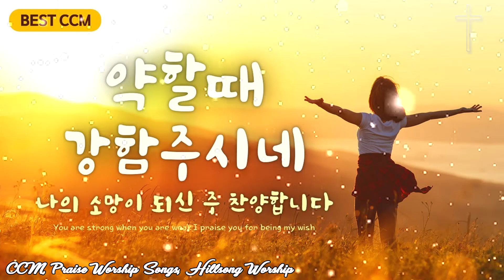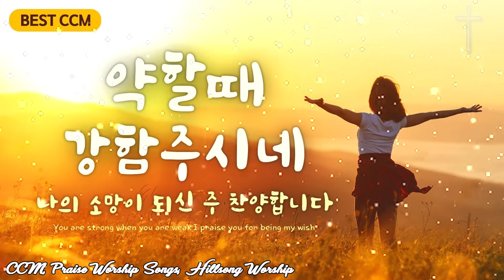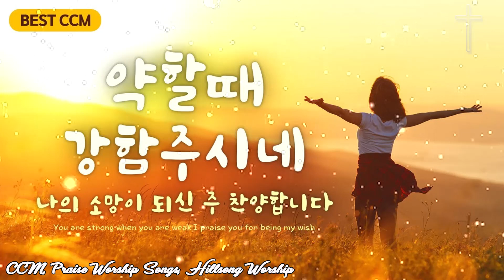최고의 보혈 찬양 찬송 100곡연속듣기 240분 - 잔잔한 감동 찬양 연속듣기 하나님의 축복이 가득한 찬양 모음 성령님이 임재하시는 찬양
감사합니다! ! !
성탄절 찬양
찬양모음
찬송가
성탄절 노래
ccm찬양모음
ccm모음
가스펠송 모음
ccm
찬송가
크리스마스 찬양
찬양 모음
찬송가모음
복음성가모음
크리스마스 노래
찬양
찬송가 연속 듣기
복음송
회개찬양
성탄절
크리스마스찬양
ccm찬양
성탄절노래
복음성가모음집
크리스마스 성가
신나는 성탄절 찬양
성탄절찬양
복음성가
어린이찬양모음
가스펠송
성탄절 ccm
찬양곡모음
신나는 ccm
성탄노래
크리스마스 교회노래
ccm 모음
ccm 찬양모음
복음성가 모음
복음성가연속듣기
복음송연속듣기
성경노래듣기
크리스마스성가
복음성가무료듣기
성탄절 음악
성탄절 찬양 모음
씨씨엠연속듣기
찬양곡
찬양노래
찬양모음ccm
크리스마스 찬양곡
크리스마스찬양곡
ccm 찬양
교회 성탄절 노래
기독교 노래
성탄절 성가곡
성탄절 어린이 찬양
성탄절 어린이찬양
성탄절ccm
성탄절찬양모음
은혜로운 찬양모음
최신ccm
최신찬양모음
크리스마스 ccm
회개찬양모음
7080찬양모음
기도음악 ccm
기독교인이 제일 좋아하는 찬양모음
보혈ccm
보혈복음성가
보혈찬송
복음송 모음
성탄 찬양
성탄성가
성탄절 찬양곡
아기찬양모음
어린이찬양
영어ccm모음
외국 ccm
은혜찬양모음
인기ccm
잔잔한 찬양
조용한찬양모음
찬송
찬송가 가사
찬송가 모음
찬양메들리
찬양모음집
최신ccm모음
크리스마스노래
ccm모음마커스
ccn찬양
경음악찬양모음
기도찬송가모음
기독교 음악
기독교인이 가장 즐겨듣는 복음성가
노 래
들으면 들을수록 좋은 ccm
마커스 성탄절
마커스 찬양모음
목회자가추천하는
복음
복음성가 메들리 50곡
복음성가 찬양듣기
복음찬송가모음
복음찬양
불안할때 듣는 찬양
성경노래
성탄절 mr
성탄절 노래모음
성탄절 성가
성탄절 신나는 찬양
성탄절 영어찬양
성탄절 찬양 피아노
성탄절 클래식
성탄절어린이찬양
성탄절음악
성탄절찬송가
성탄주일 찬양
성탄찬양
성탄찬양모음
신나는 어린이 찬양
신나는찬송가
아침 찬양
어린이 복음성가
어린이 성탄절 찬양
어린이 찬양
어린이복음성가
어린이찬송가모음
옛날복음성가
유명한 찬송가
유아찬양모음
은혜 찬양
은혜찬송가모음
인기ccm모음
인기찬양모음
잔잔한찬양
조용한 찬송가
조용한ccm모음
조용한찬양
찬송가 연속 듣기 피아노
찬송가 연속듣기
찬송가연속듣기
찬양 ccm
찬양모음마커스
최신 ccm
최신찬양
크리스마스 ccm 메들리
크리스마스 ccm 피아노
크리스마스 영어 찬양
크리스마스 찬양 연주
크리스마스ccm
크리스마스성가곡
크리스마스캐롤모음
크리스마스캐롤영어
평안을 주는 찬양
한국인
회개 찬양
ccm
ccm 뮤직
ccm 찬양 모음
ccm모음 복음성가연속듣기
ccm모음가사
ccm모음찬양
가장 사랑받는 best ccm 모음
개인기도/공중기도 바로하기
교회 찬양
기도
기도 모음편
기도 찬양
기독교 비판
기독교인이 가장 사랑하는 복음성가 메들리
내 생애 최고의 찬양(ccm)모음 best
내게 새힘을 주시는 찬양 ccm
네티즌이뽑은최고의찬양
년 최고 찬양
년에 사랑받을 은혜찬양
노래
노래 모음
들으면 힐링되는 찬양 ccm 연속듣기
매일 꼭 들어야 하는
매일 꼭 들어야 하는 은혜찬양 곡연속듣기
복음 성가
복음 성가 무료 듣기
복음성가 메들리 곡
시작하는 행복한 아침 ccm
신나는 복음성가연속듣기 최신찬양모음
신나는 찬양
심금을 울리는 유튜브 best 찬양 모음 - ccm
아침에 듣기 좋은 찬양
약한 나를 강하게 만드는 은혜찬양
워십
유튜브 최고의 찬양 best ccm